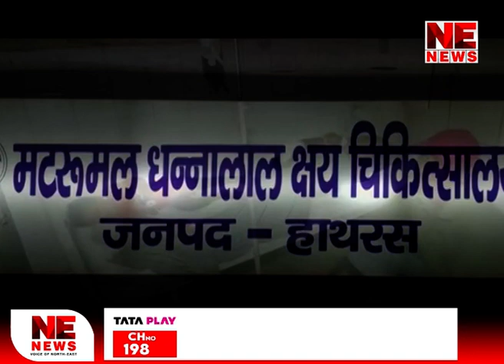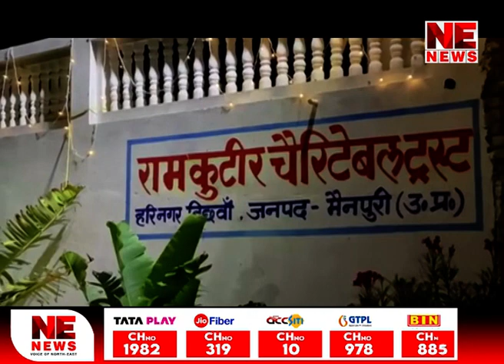হাথৰছৰ ঘটনাত শোক প্ৰকাশ পলাতক ভোলে বাবাৰ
প্ৰসংগঃ হাথৰছ ট্ৰেজেডী
গডমেন ভোলে বাবাৰ অন-কেমেৰা বিবৃতি